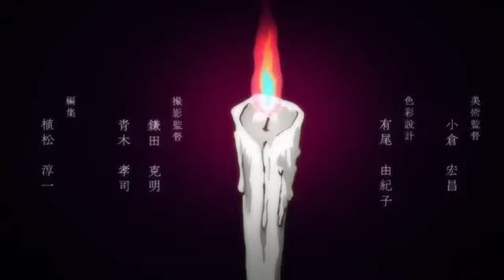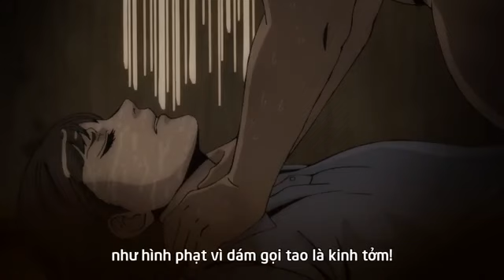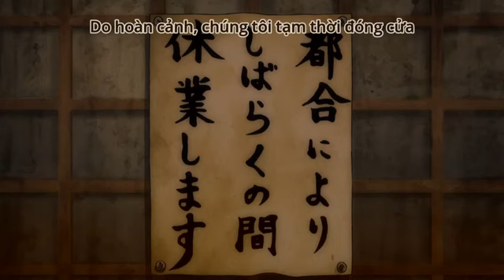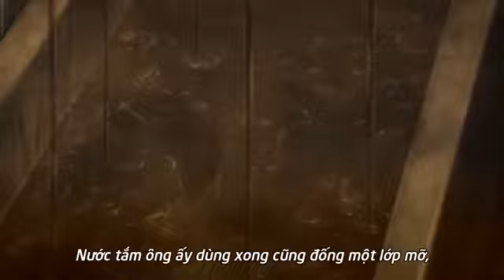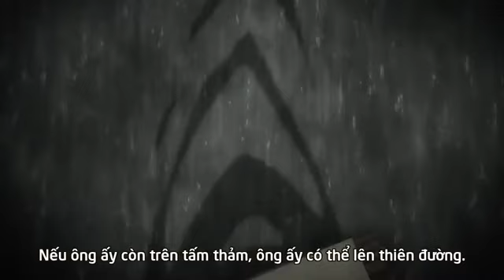Ito Junji: Collection Specials | Tập 10 & VietSub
Đọc những bộ manga của ông hoàng dòng kinh dị Ito Junji đã đủ "phê" rồi, nay những hình ảnh đáng sợ ấy còn được kết hợp thêm những chuyển động linh hoạt, màu sắc u ám và đặc biệt là âm thanh rùng rợn theo từng diễn biến ám ảnh, ai yếu tim đừng xem nha!

Series anime sẽ có những câu truyện ngắn kinh dị nổi tiếng của Junji Ito như truyện Fashion Model (tạm dịch: Người mẫu thời trang), Slug Girl (tạm dịch: Cô gái sên), series Tomie, series Souichi...

➤  Thích và đăng ký để đón xem những tập tiếp theo nhé !!!